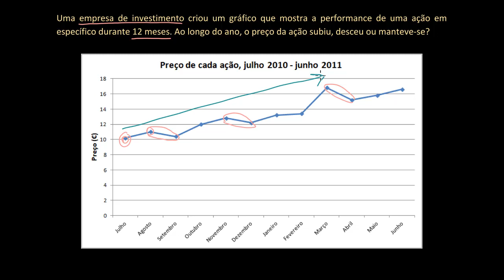Leitura de gráficos de linha - Khan Academy em português (5º ano)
Vídeo original: Reading line graphs